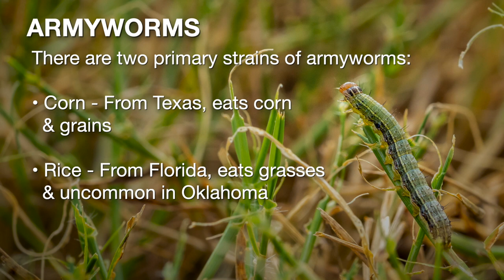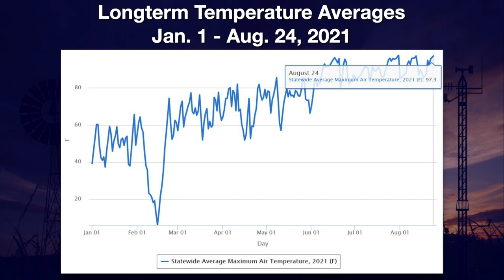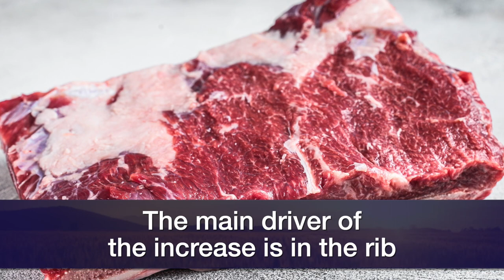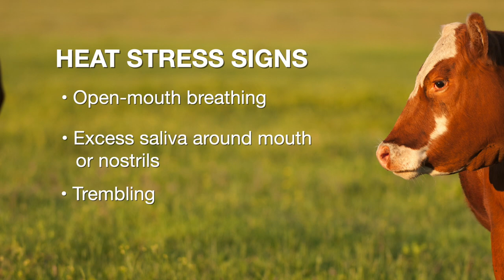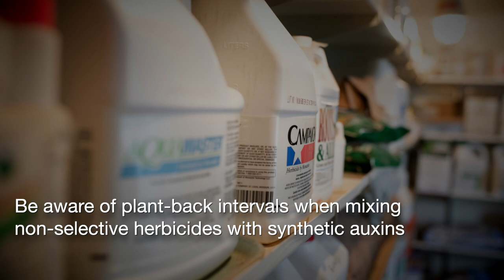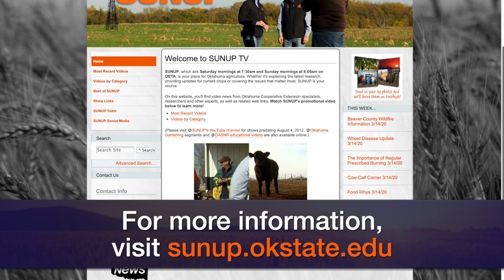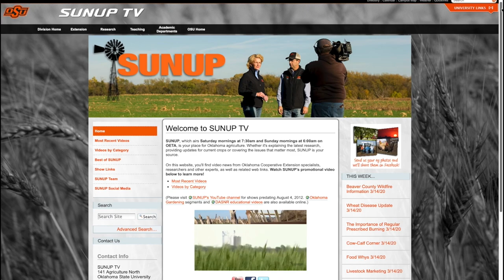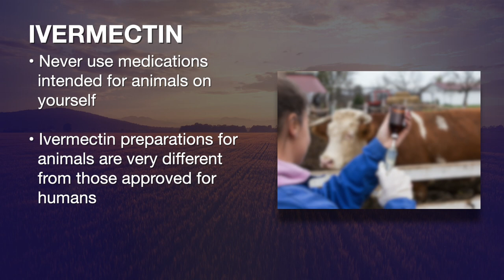SUNUP Full Show (8/28/21)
This week on SUNUP, Tom Royer says unusual weather patterns have brought a type of armyworm to the state that primarily feeds on grasses, and these insects have caused a lot of damage.

In the Mesonet weather report, Wes Lee discusses maximum air temperatures, and Gary McManus explains how an incoming tropical storm system could bring rain to the state.

Derrell Peel says the boxed beef market is currently riding on the strongest rally of the summer.

In Cow-Calf Corner, Barry Whitworth tells us how to spot the signs of heat stress in cattle.

Misha Manuchehri has information on pre-plant herbicides for winter wheat fields.

Then, Josh Lofton says the sorghum crop is coming along a lot faster than expected.

Kim Anderson discusses how low canola production in the last growing season has led to a jump in prices.

Finally, Rosslyn Biggs explains why people should not consume medicine developed for animals.

Join us for SUNUP:
YouTube.com/SUNUPtv
SUNUP.okstate.edu